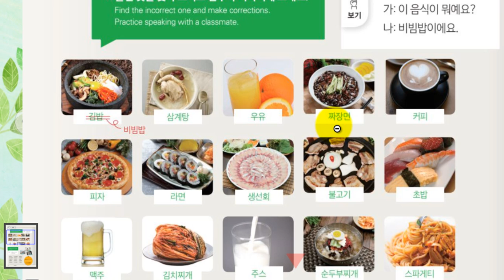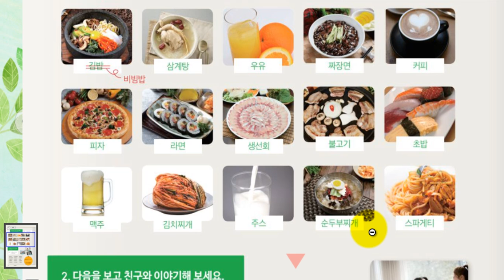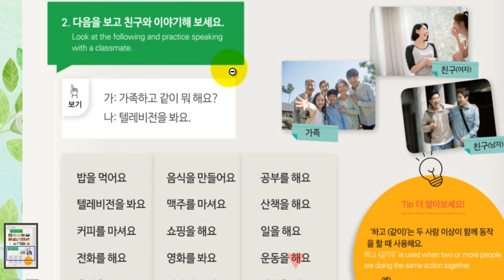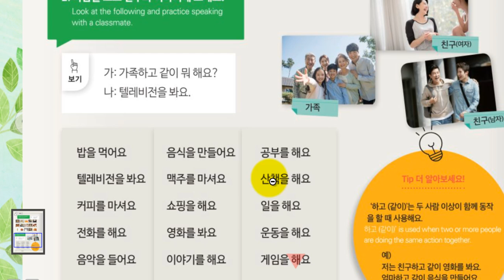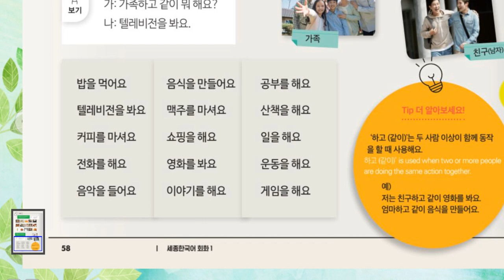Aprende coreano fácil | Página 43 | Clase 218: Practica de audios